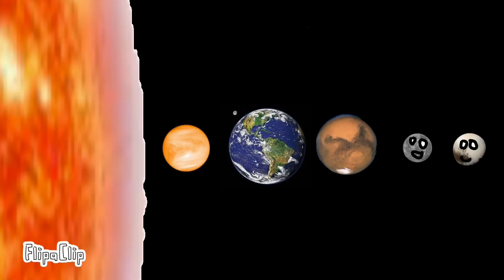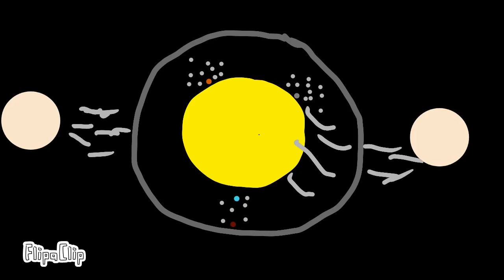The 3 min episode